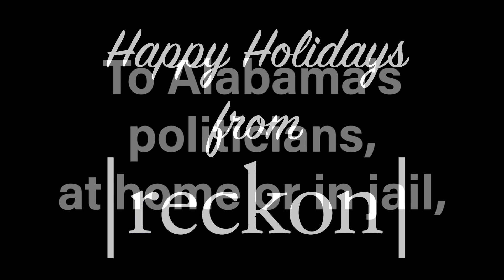Reckon: If Christmas commercials targeted politicians?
With so many politicians in jail or under house arrest in Alabama, we look at how car companies can reach a whole new demographic.